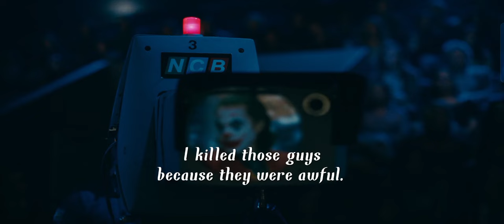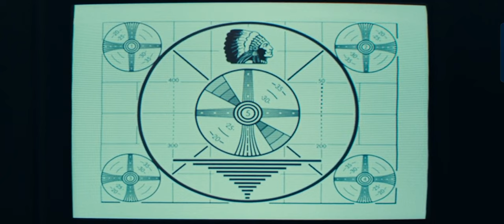Joker (2019)Scene: How about another joke, Murray? Joker movie action scene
Joker (2019)
Scene: How about another joke, Murray?

Storyline: In Gotham City, mentally troubled comedian Arthur Fleck is disregarded and mistreated by society. He then embarks on a downward spiral of revolution and bloody crime. This path brings him face-to-face with his alter-ego: the Joker.

Writers: Todd Phillips, Scott Silver
Cast: Joaquin Phoenix (Arthur Fleck \ Joker), Robert De Niro (Murray Franklin), Zazie Beetz (Sophie Dumond), Frances Conroy (Penny Fleck), Brett Cullen (Thomas Wayne), Shea Whigham (Detective Burke), Bill Camp (Detective Garrity), Glenn Fleshler (Randall), Leigh Gill (Gary)

Production Companies:
BRON Studios (in association with) (as BRON Creative)
Creative Wealth Media Finance
DC Comics
DC Entertainment
Joint Effort
Village Roadshow Pictures (in association with)
Warner Bros.

WarnerMedia©

dc comics,dc film,dc black label,хотите другую шутку мюррей?,How about another joke,Murray?,Todd Phillips,Joaquin Phoenix (Arthur Fleck \ Joker),Robert De Niro (Murray Franklin),Zazie Beetz (Sophie Dumond),Frances Conroy (Penny Fleck),Brett Cullen (Thomas Wayne),Shea Whigham (Detective Burke),Bill Camp (Detective Garrity),Glenn Fleshler (Randall),Leigh Gill (Gary),Joker (2019),джокер 2019,джокер хоакин феникс,